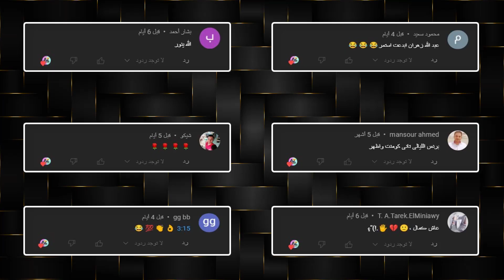بلاش تيك توك فى مصر#49🔥🤦 انجذاب الستات للرجاله التوكسيك..🌝💛